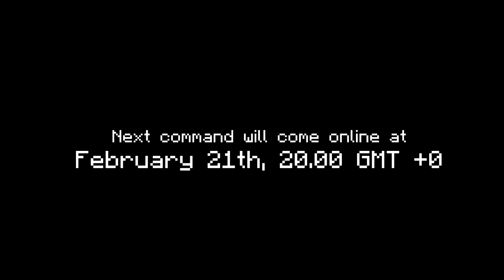BECOME THE GOD OF LOVE in only one command! [Minecraft 1.9] Valentine Special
HOW TO BECOME CUPID in only one command. [Minecraft Valentine Special]

[!] THIS COMMAND ONLY WORKS IN MINECRAFT 1.9.4.

▶ Working in Minecraft 1.9.4 (Not 1.10)
Last update was at 20 March 2016

With this Minecraft vanilla command, you are able to use the powers of the mighty Cupid!
Cupid is the well-known God of Love. With this Minecraft command, you'll be able
to summon him in your own world and obtain his powers to try out for yourself.
But that's not for free. You have to give something to this god, in order for him
to trust you and borrow you his mighty powers.
When you are Cupido, you can shoot arrows of love to let animals love eachother,
fly around like a bird and many more cool things!
And all of that in just one command block!

Command is written by The SpellBook.